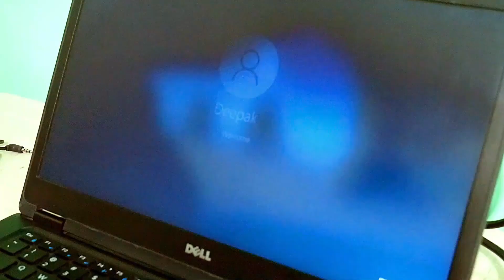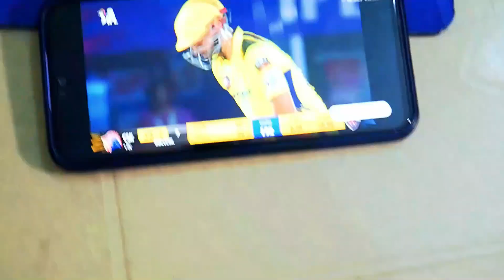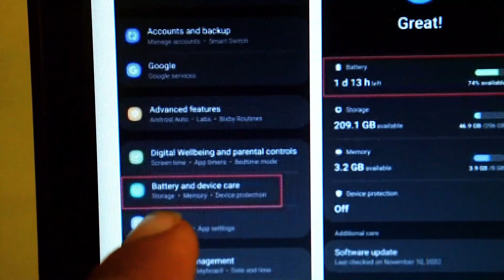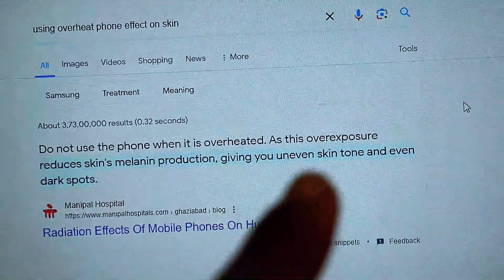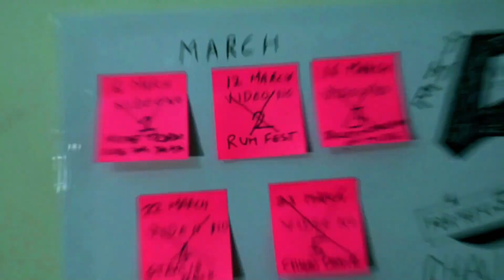MY DECISION WAS WRONG ?? the5videoschallenge Ep 06/25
Welcome to the 6th episode of the5videoschallenge by wakeupvlogs @teamwakeupvlogs I shot this vlog to interact with all of you.

wakeupvlogs chandigarh sukhnalakechandigarh sukhnalakechandigarh @teamwakeupvlogsrishabh pant ipl 2024Rishabh pantPantmsIpl 2024Virat kohliipl 2024 all team squadipl 2024 news todayipl 2024 rcbipl 2024 released playersipl 2024 tradeipl newsmahendra singh dhonims dhonims dhoni status